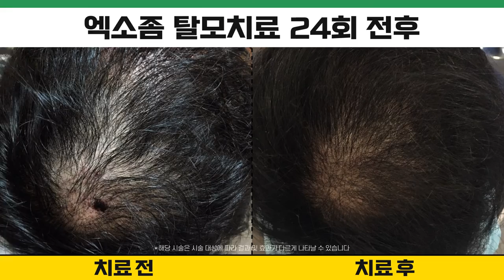엑소좀 탈모치료는 정수리 탈모치료에 직빵ㅣ뉴헤어전후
*시술기간 1년
*본 게시물은 뉴헤어 모발 성형외과의원에서 수술(시술) 받은 환자의 동의하에 작성되었습니다.
전문의와의 충분한 상담은 부작용을 예방할 수 있는 최선의 방법이며 수술(시술) 후에는
통증, 출혈, 모낭염, 색소침착 등 일시적인 부작용이 생길 수 있고, 멍, 붓기 등은 개인에 따라 차이가 있을 수 있습니다.
탈모치료는 뉴헤어입니다.

💚뉴헤어의 다른 후기영상💚
"이 치료"하면 정수리,여성탈모 확실하게 효과 봅니다